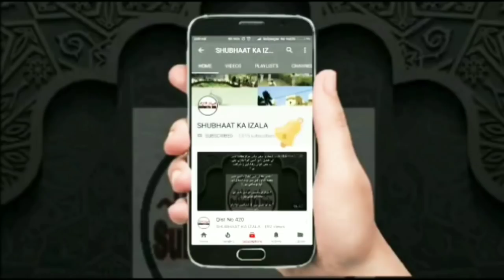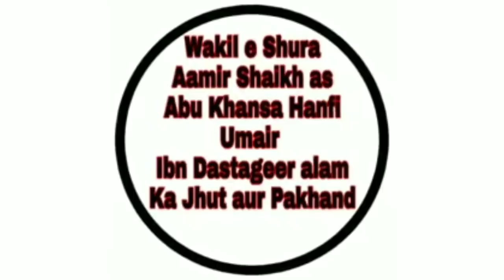Aalami Shura Walon ka Jhut Aur Pakhand | आलमी शूरा वालों का झूठ और पाखंड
Aalami Shura Walon ka Jhut Aur Pakhand
 | आलमी शूरा वालों का झूठ और पाखंड |
| عامر شیخ عمیر ابو خناس منفی کا جھوٹ و پاکھنڈ |

Suniye Khud ko Wakeel e Shura Kahne Wale Aneek Naamon se Jane Wale Mashkuk Shakas
AAMIR SHAIKH HYDERABADI URF ABU KHANSA MANFI URF UMAIR URF ETC
Ka Dajjal aur Pakhand k kis Tarah Ameer aur Faisal k Mamle main apne Baat se ulta palti karta hai